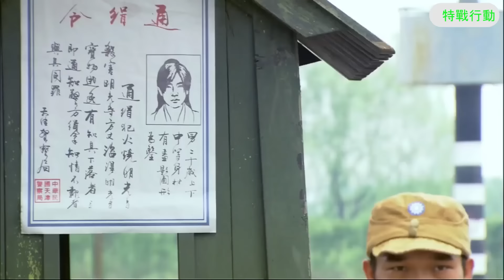日本武士四面圍攻小夥以為勝券在握，哪料他竟是個功夫高手，以一敵百 🧨 功夫 | Kung Fu | 中国电视剧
WJDWX

特战行动 武间道 中国电视剧 特種兵 抗戰 功夫 武侠 武术 玄幻 中国电视剧2023 Chinese Television Dramas